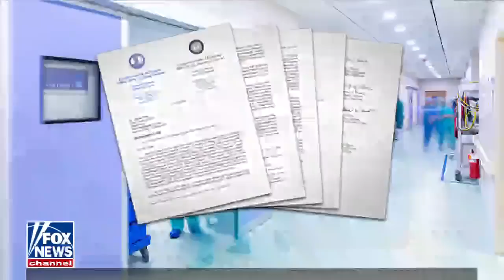Republican AGs urge Google not to censor pro-life pregnancy centers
Virginia Attorney General Jason Miyares, who is leading the effort, argues crisis pregnancy centers are 'under siege.'